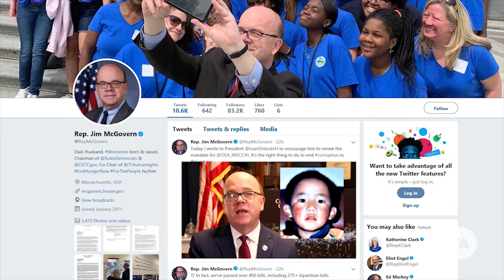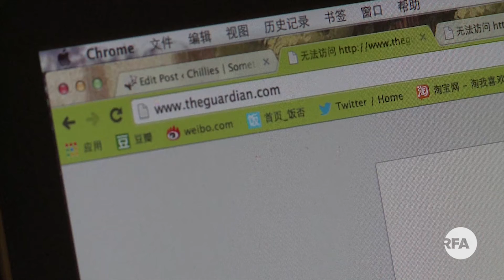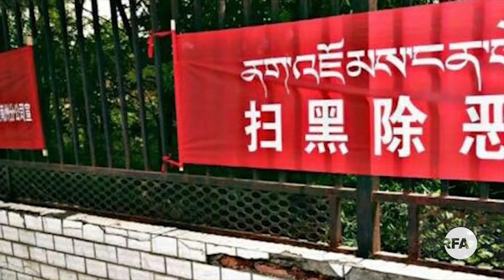༸པཎ་ཆེན་རིན་པོ་ཆེ་གློད་བཀྲོལ་དགོས། Congressman Jim McGovern urged China to release Panchen Lama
༢༠༢༠ ལོའི་འགྲོ་བ་མིའི་ཐོབ་ཐང་དང་འབྲེལ་བའི་སྙན་ཐོ་ཐོག་མ་དེ་ཨ་མི་རི་ཀའི་གྲོས་ཚོགས་དང་འཛིན་སྐྱོང་གི་རྒྱ་ནག་ལས་དོན་ཚོགས་ཆུང་གིས་འདོན་སྤེལ་གནང་ཞིང་།  ཚོགས་ཆུང་གི་ཚོགས་གཙོ་གྲོས་ཚོགས་འོག་མའི་འཐུས་མི་སྐུ་ཞབས་ Jim McGovern མཆོག་གིས་ཡོངས་ཁྱབ་བརྙན་ཐུང་ཞིག་བསྒྲགས་པའི་ནང་།  ༧གོང་ས་༧སྐྱབས་མགོན་ཆེན་པོ་མཆོག་གིས་ངོས་འཛིན་གནང་བའི་༸པཎ་ཆེན་རིན་པོ་ཆེ་དགེ་འདུན་ཆོས་ཀྱི་ཉི་མ་མཆོག་ཆ་རྐྱེན་གང་ཡང་མེད་པར་འཕྲལ་དུ་གློད་བཀྲོལ་དགོས་པ་རྒྱ་ནག་གཞུང་ལ་འབོད་སྐུལ་གནང་འདུག
CECC Chair Congressman Jim McGovern urged China to release Panchen Lama immediately without any condition.